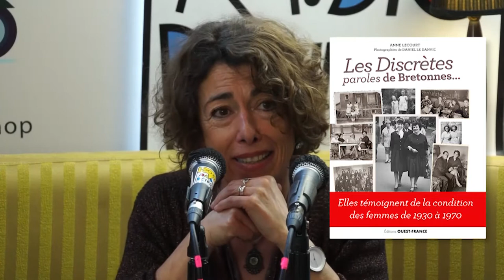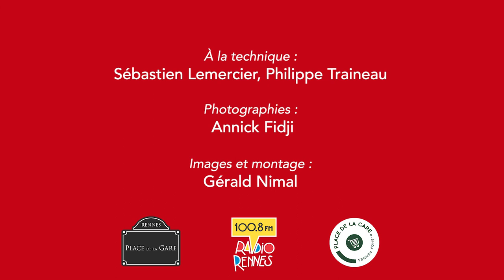Pluriel : Emission du 1 mars 2022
Émission spéciale autour du livre, enregistrée en extérieur et en public à l'hôtel-restaurant Le Victoria. Aux micros de Ronan Manuel et Loïc Turmel : l'auteure Anne Lecourt, l'éditeur Hubert Hervé des Éditions Mané Huily, Bernadette Desage du blog Le Temps des Bouquineurs / Le Temps des Possibles et Célia Penfornis de Livre et Lecture en Bretagne pour évoquer Le Mois du Livre. Et pour la partie musicale : le chanteur et guitariste Vincent Prémel, accompagné de Nicolas Chatalain.